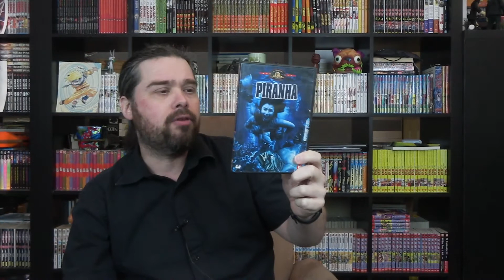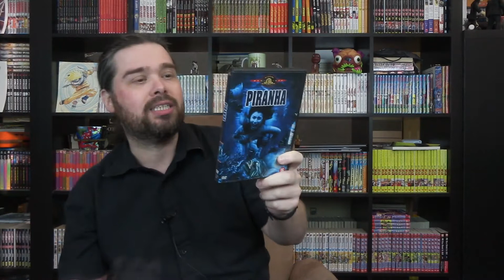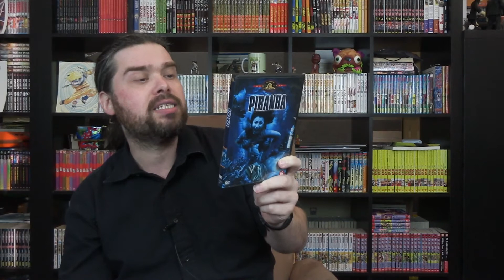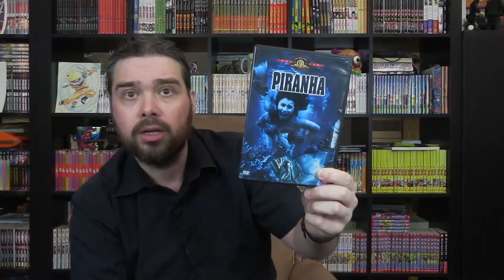PIRANHA (Joe Dante) 1978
Bonjour,
Aujourd'hui le film Piranha réalisé par par Joe Dante, sorti en 1978
Bon visionnage